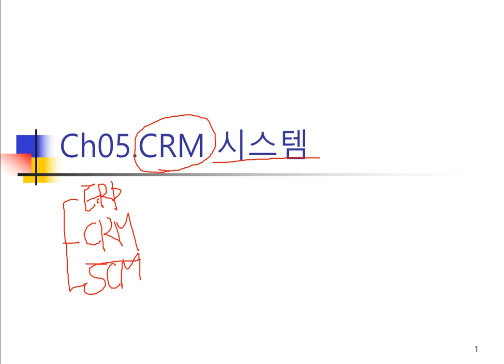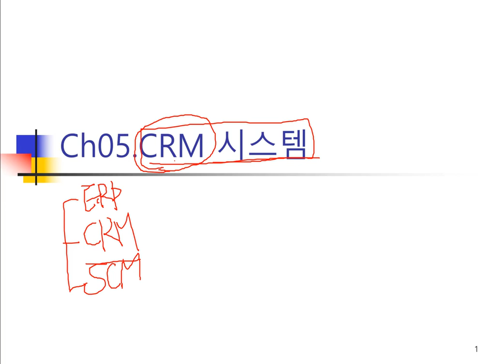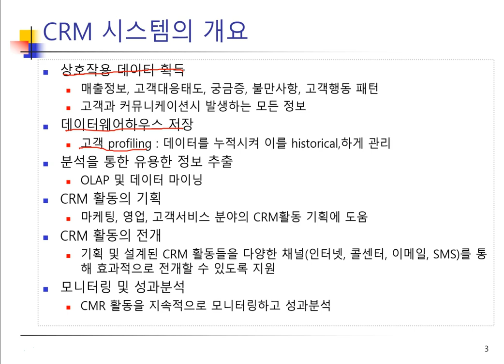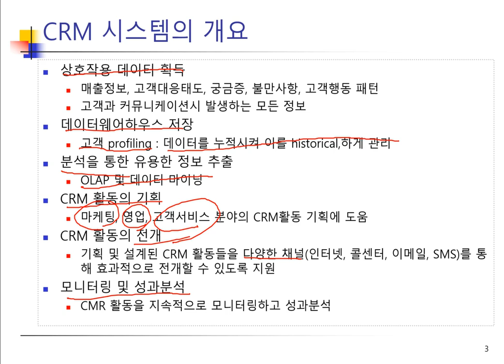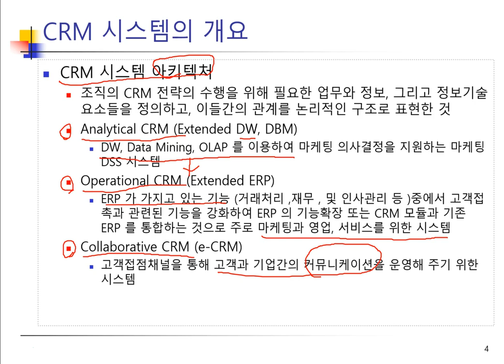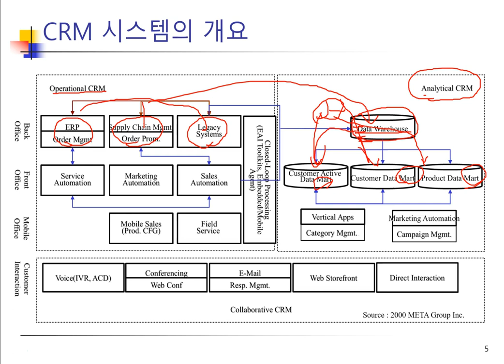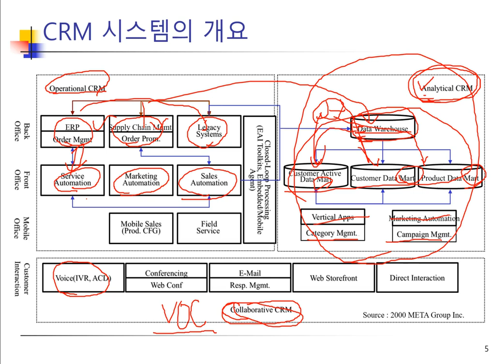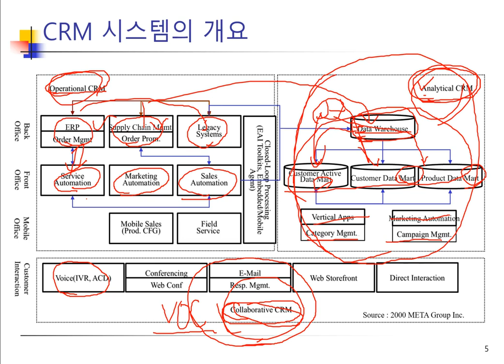Ch05_01.CRM 시스템01